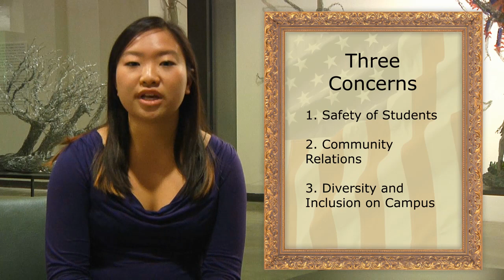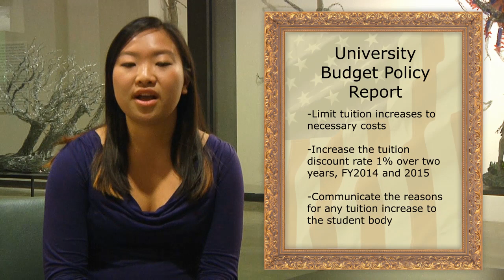A Moment with Yu - Budget and Smoking Ban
Emily Yu discusses upcoming events with CSC, the AU Smoking Ban, the University Budget, and more!